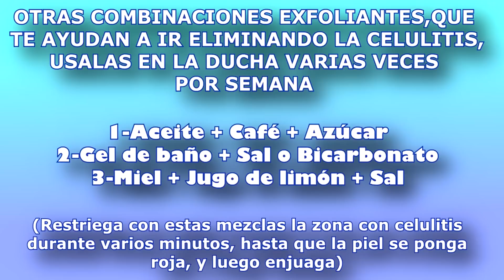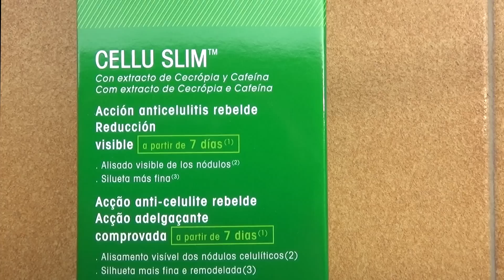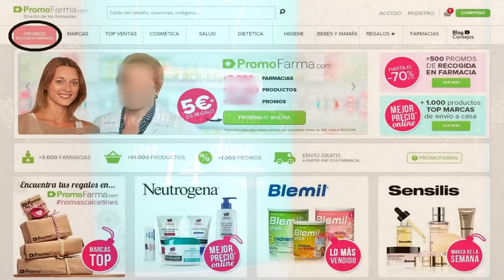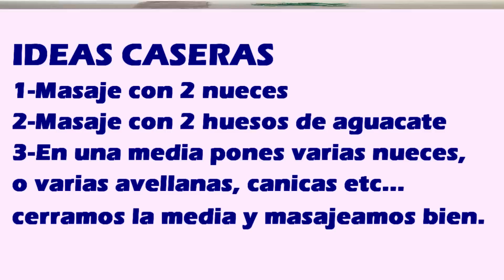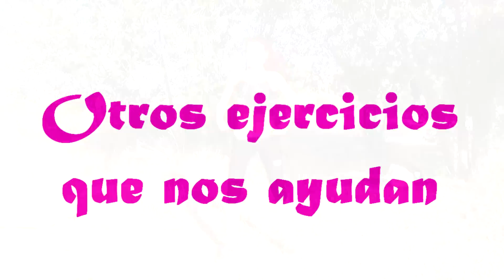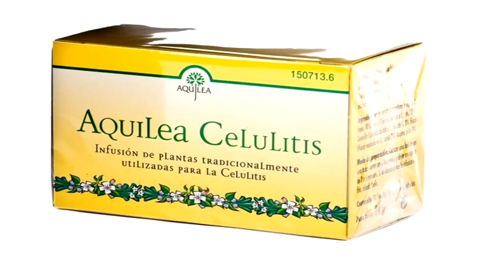Como ELIMINAR LA CELULITIS de verdad - Trucos para eliminar la celulitis que si funcionan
Quitar la celulitis: lo que de verdad funciona. En este video te cuento los mejores trucos anticelulíticos, como hacer en casa DIY  aparatos y cremas anticelulíticas para combatir la celulitis eficazmente, los mejores tratamientos naturales contra la celulitis, ejercicios específicos que luchan contra la celulitis, y secretos de alimentación y otros trucos que te ayudan a combatir la celulitis y a reducirla rápidamente.